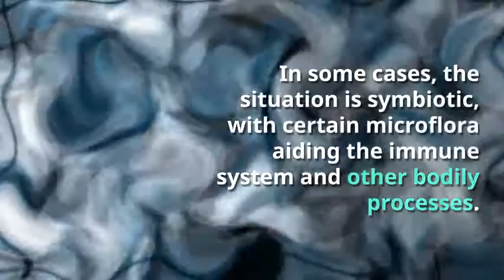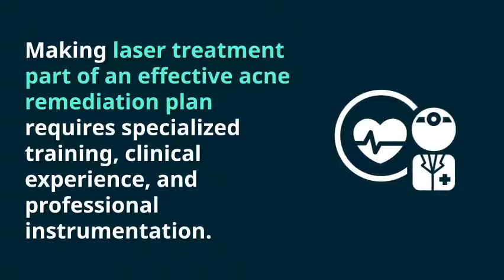Laser acne treatment improves NYC complexions - Dermatologist Testimonials New York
Right now, an estimated 60 million people in this country people (20 percent of whom are adults) are battling active acne breakouts. Most teenagers develop acne at some point during maturity, and about 25 percent are left with permanent skin scarring. Laser therapies have revolutionized dermatology, and now they are changes the outlook for acne sufferers. Dr. Ariel Ostad brings laser acne treatment to patients in NYC.